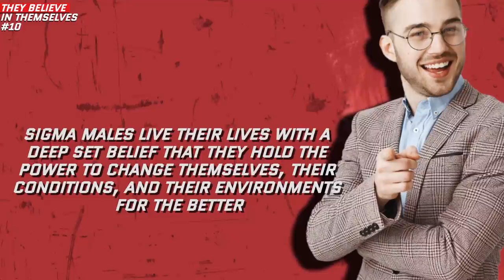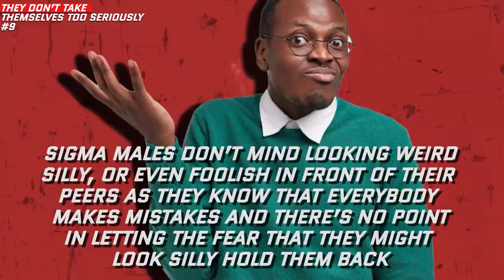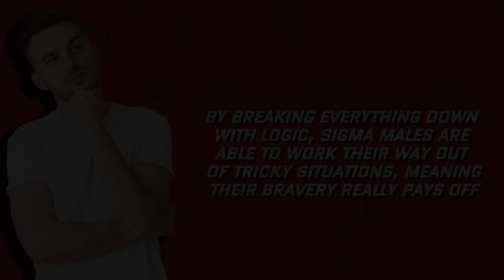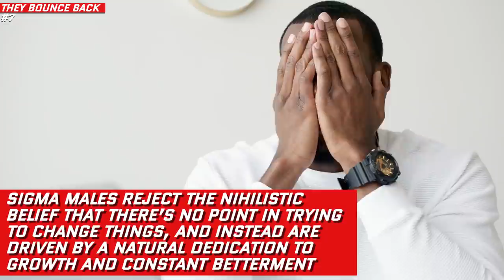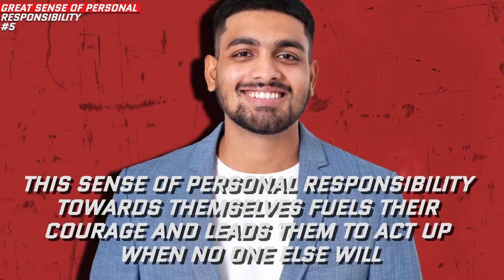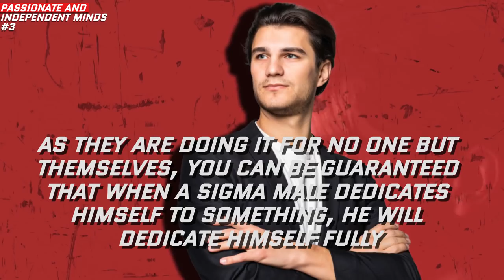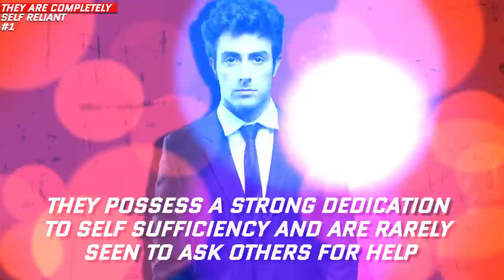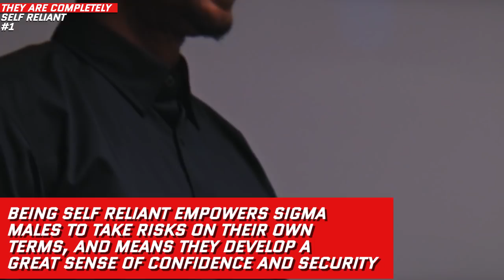11 Reason Why Sigma Males Are So Much BRAVER Than Others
“The brave man carves out his own fortune, and every man is the sum of his own works.” The legendary writer Miguel de Cervantes understood this all the way back in the 16th century. Bravery is what stands between a man being held back in life, and a man maximising his potential. Sigma males are one of the finest examples of bravery in action. Let’s unpack just why exactly sigma males are so much braver than others.